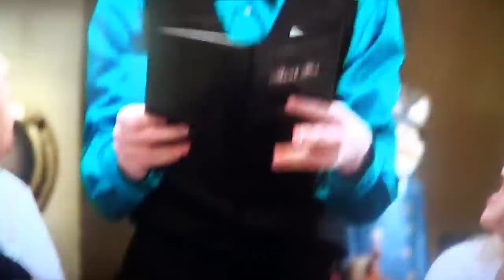Golden Corral Commerical 2015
Golden Corral commercial 2015